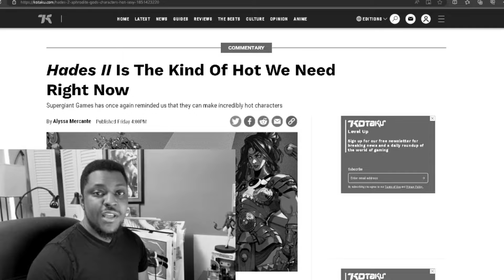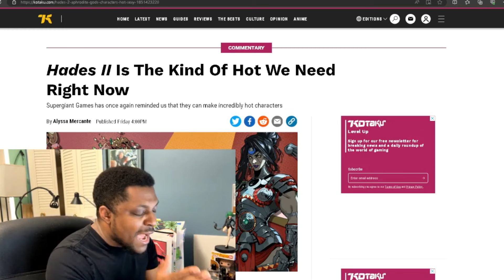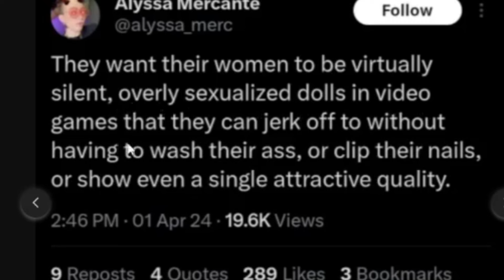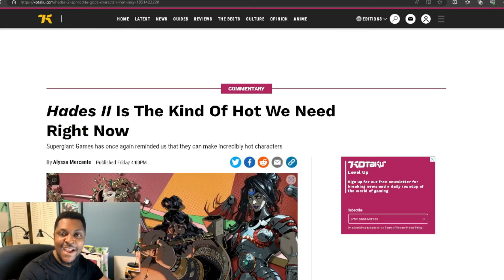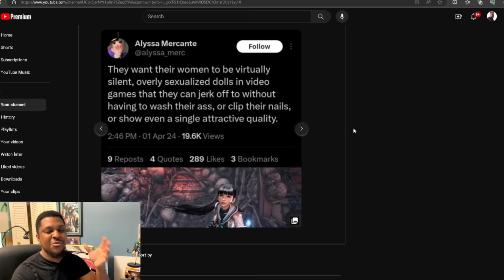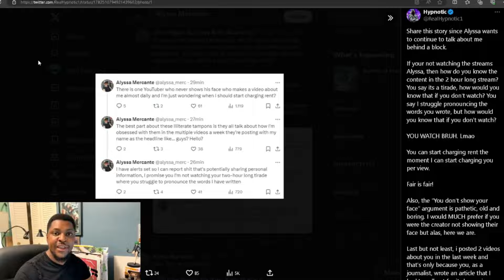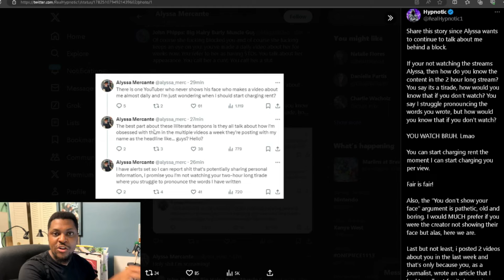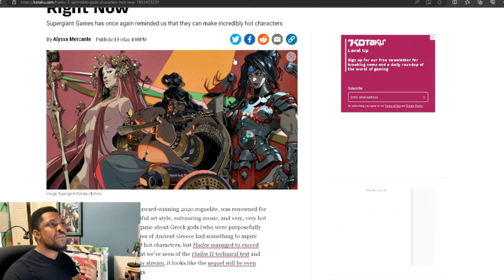ALYSSA MERCANTE from KOTAKU is the Biggest hypocritical IDIOT in jornalism!